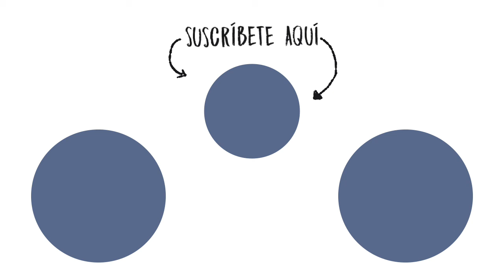Esta teoría de Game of Thrones te volará la mente - On Geek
¿Quién crees que llegará a ocupar el Trono de Hierros?